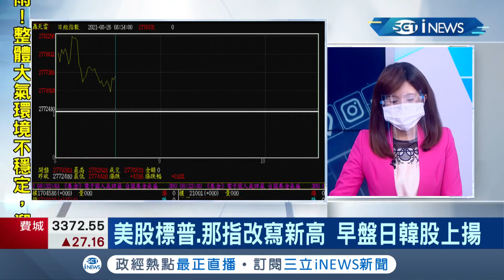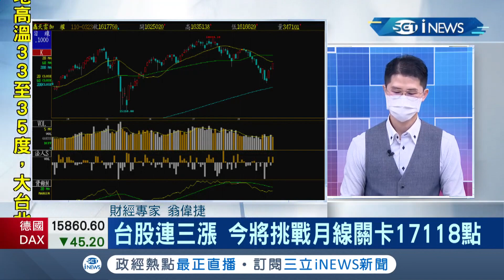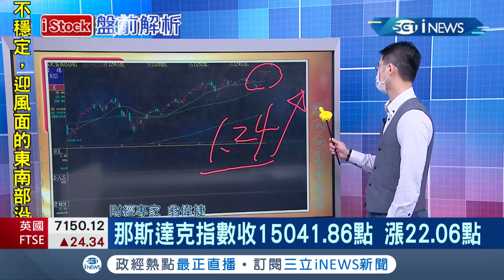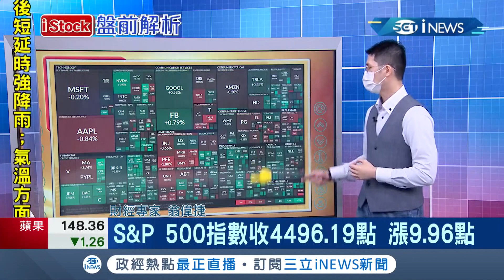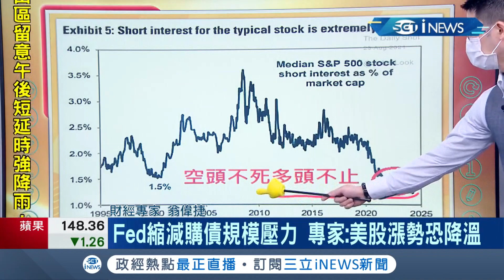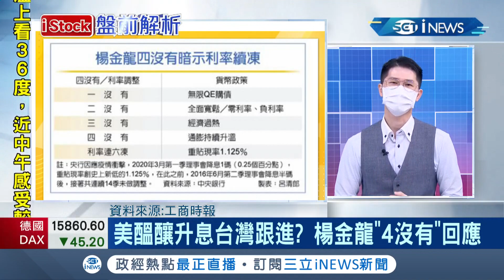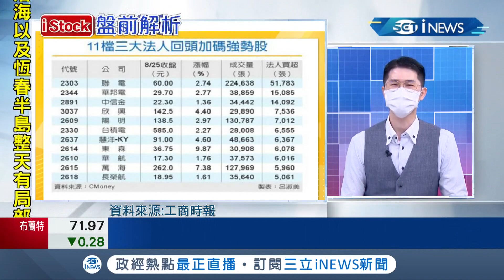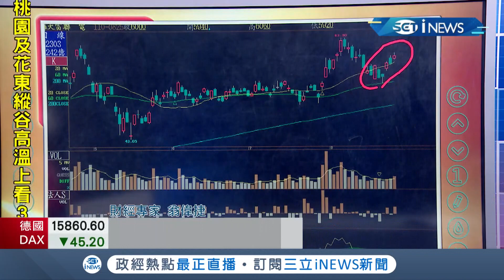台積電ADR漲逾4% 能持續扮演領頭羊？台股連3天上漲站萬七 量能不出仍有警訊？│主播丁士芬│【iStock盤前解析】20210826│三立iNEWS